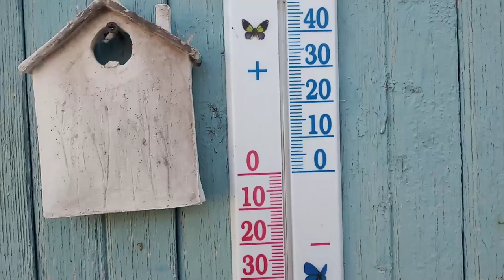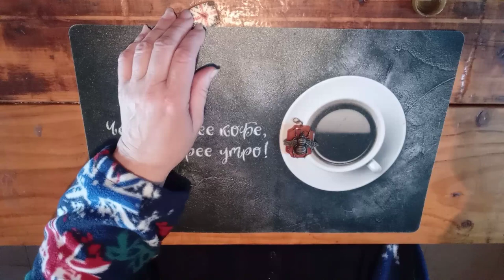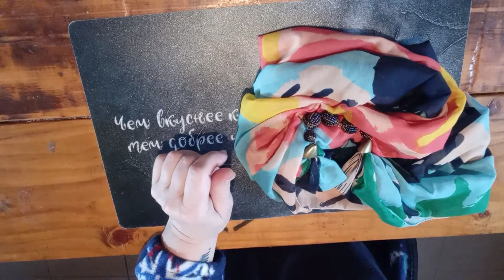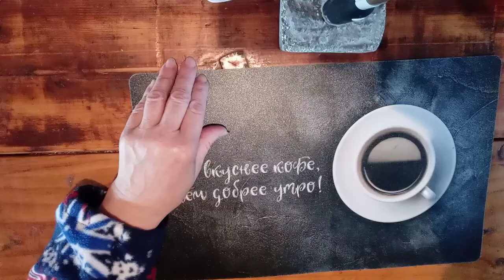Секреты-как заснежить ёлку.Розы из шарфа или платка.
ПРИВЕТ Меня зовут ᏁЮБА 🔥Мне 64 года.Шесть лет назад я ПЕРЕЕХАЛА с Мурманска в КРЫМ  на ПМЖ В ЧАСТНЫЙ ДОМ 🏡